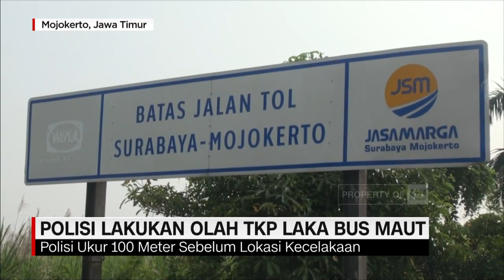Polisi Lakukan Olah TKP Laka Bus Maut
Tim korlantas Polri melakukan olah Tkp di lokasi kecelakaan bus wisata, yang menewaskan empat belas orang di jalan tol kilometer 712-200, Mojokerto, selasa kemarin. Olah Tkp dilakukan untuk membantu berkas penyelidikan yang dilakukan tim Polda Jatim.